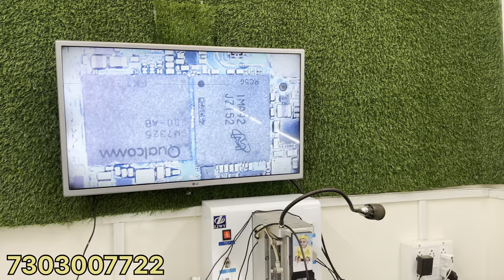Samsung Z Fold Broken Screen Replacement | Restoring Cracked Iphone Back Glass | How To Repair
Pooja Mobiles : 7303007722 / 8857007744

Address : Shop No 3, Opp Lenovo Store, Behind Hp World, Section 17, Ulhasnagar 421003

About this video :
If you`re looking for "cheapest samsung z fold broken screen replacement" in Mumbai so, now you`re at right place because in this video I`ll gonna show you "cheapest" restoring cracked iphone back glass under very "low price". Because its very difficult to find "budget how to repair".